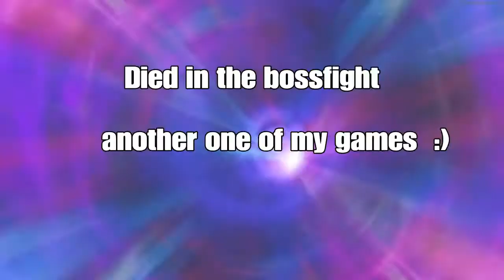Die Maschine Full Easter Egg Playthrough! (Call of Duty: Black Ops Cold War Zombies)